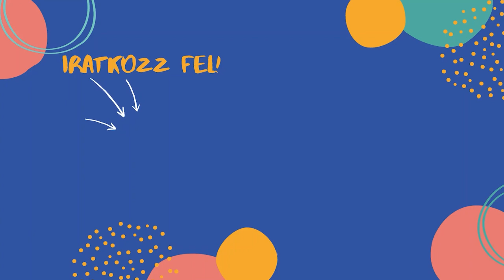Podcast Bozsik Gyöngyvérrel és Somogyi Lászlóval – Soós Andrea interjúja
Bozsik Gyöngyvér és Somogyi László hivatásuk szépségeiről, izgalmairól és olykor mulatságos kihívásairól is beszélgetnek Soós Andreával a Femina podcastcsatornáján.

Olvass minket!
Lájkolj be Facebookon!
Kövess minket az Instagramon is!